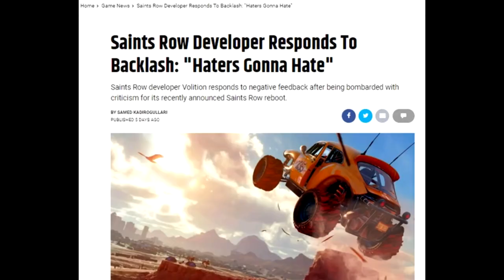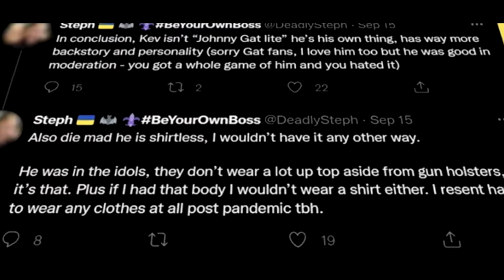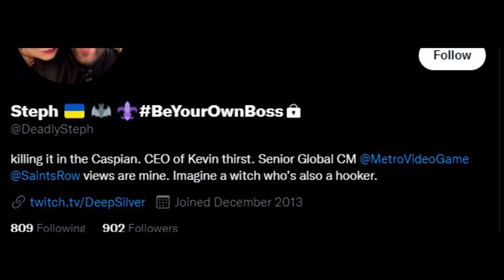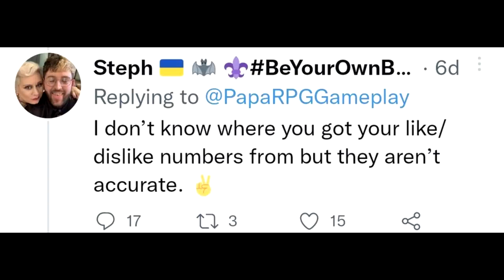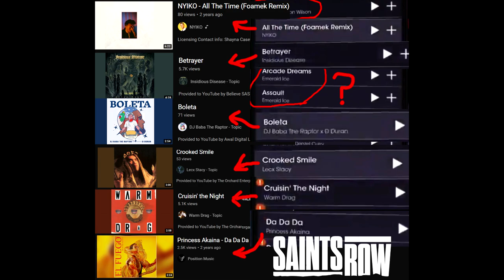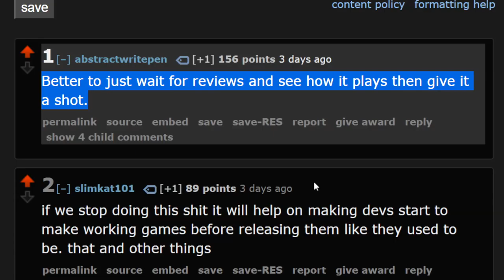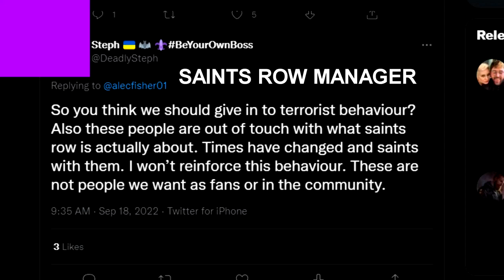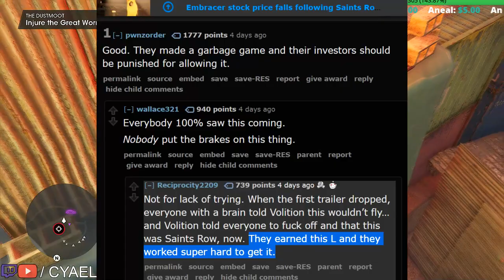Woke Saints Row Community Manager calls consumers "Terror*sts". Lars Wingefors